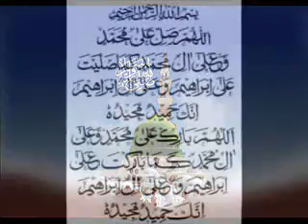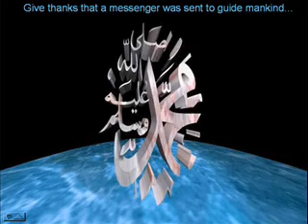Manam adna sana khawane Muhammad منعم ادنا ثناءخوان محمد ۔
منعم ادنا ثناءخوان محمد صلی اللہ علیہ وسلم

Manam adna sa sana khawane Muhammad (sallallahu alahe wasallam)

A beutiful naat recited by Muhammad Ibrahim Sahib (R.A) at khanqah of Hadhrat Dr. Prof. Ghulam Mustafa Khan Sahib (R.A) in Hyderabad Sindh